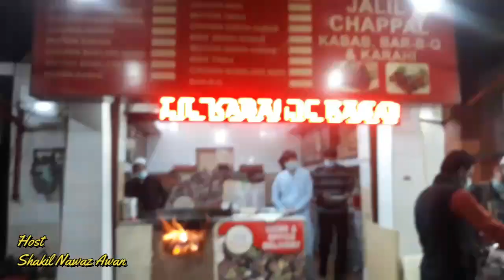Melody Food Street Islamabad| Fish Fry| Mutton Karahi|Peshawari Kabab| Chicken Karai| Pan Wala|Juice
Islamabad Street food Pakistan fresh Juices Desi Khana much more
Slam to All Brother & Sisters
My Name is Shakil Nawaz Awan

The Pak Food visit of all Pakistani Street Tasty Food
You'll find street food videos, travel vlogs, and plenty of Pakistani food videos as that's where I'm based.